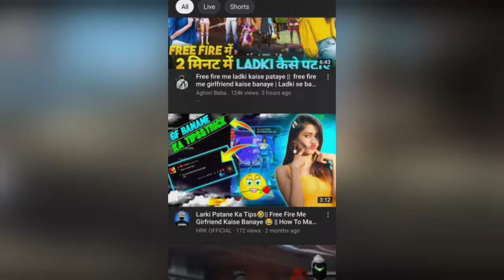What Is Accuracy " Armor Panetrasion In Free Fire { Armor Penetration Meaning In Free Fire }